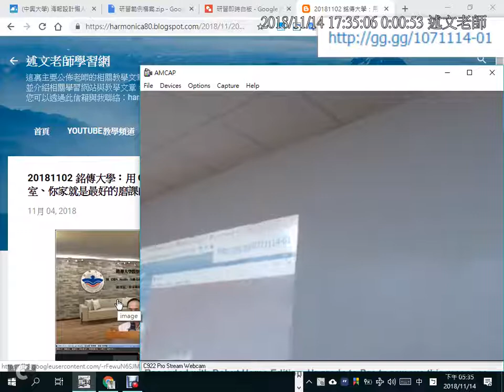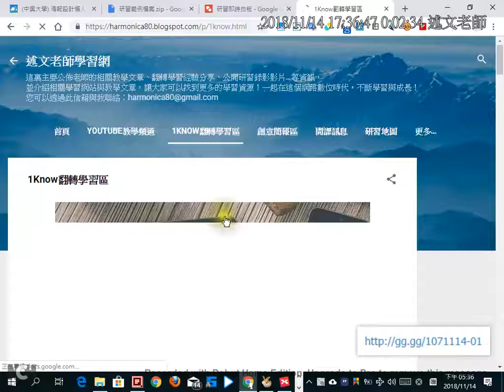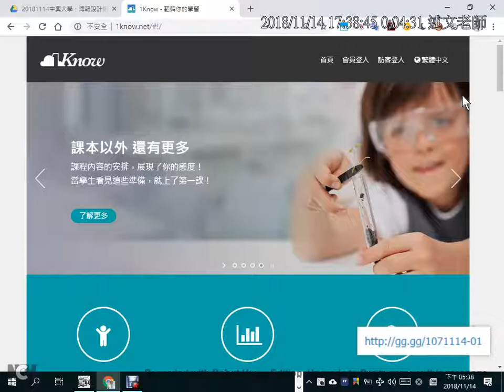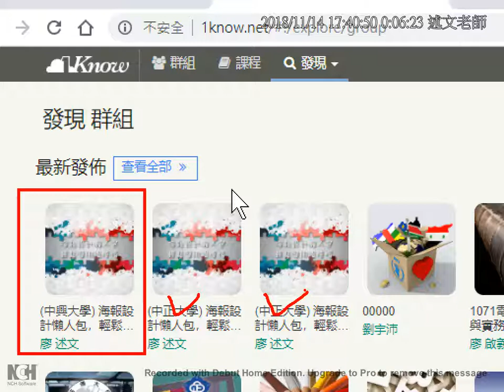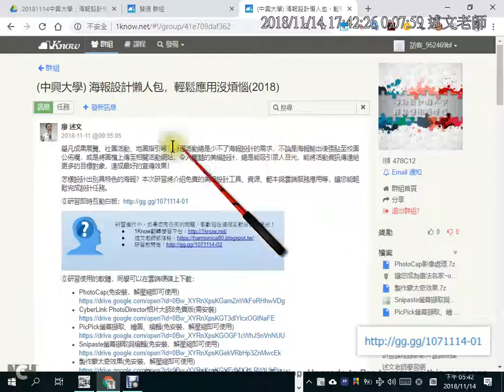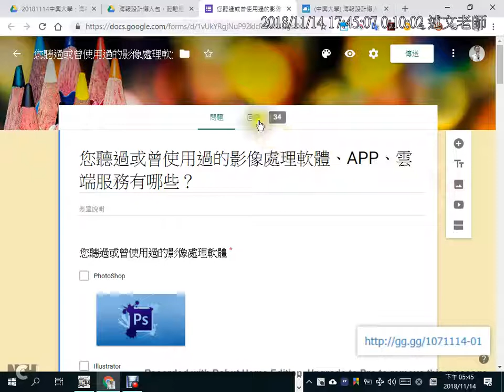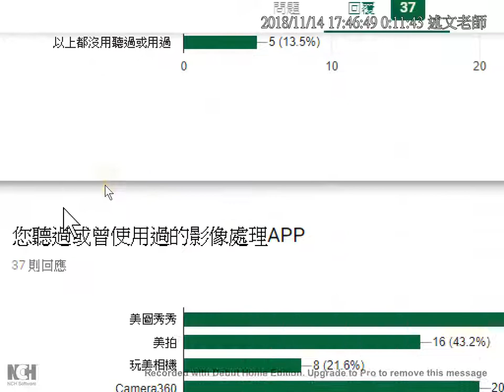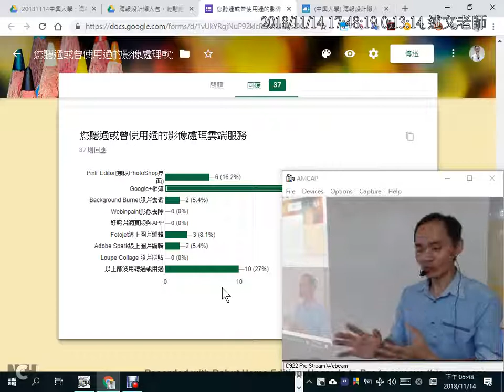01：加入1Know群組與研習前調查